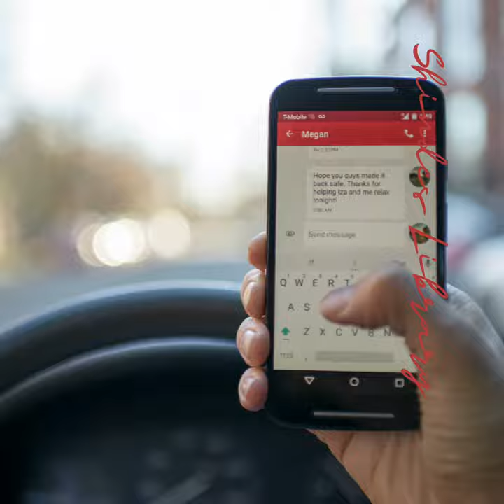worlds first sms 😱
(Christmas Party) Neil papworthWorlds first sms first text message sender neil papworth the world's first text messageworld first text message world's first text sms world's first text message who send the world first text message vodafone to auction the first text
 message worlds first text message to be auctioned sms auction world's first sms auction Sms world first text message sellvodafone to auction the first text message